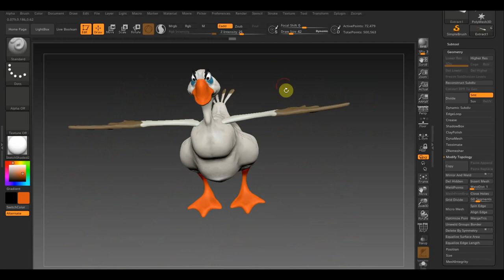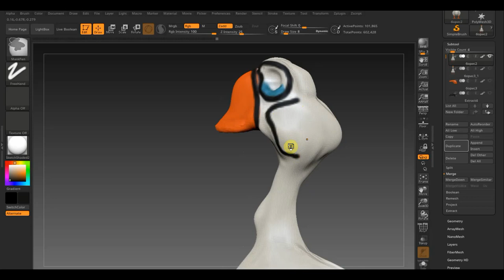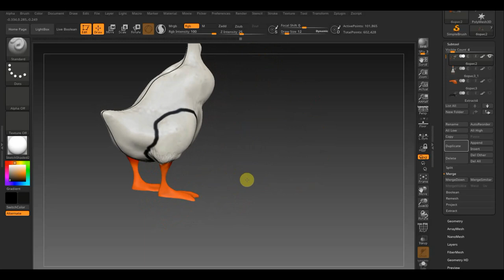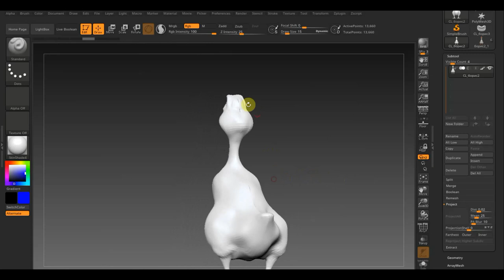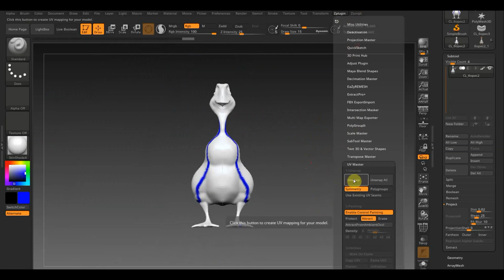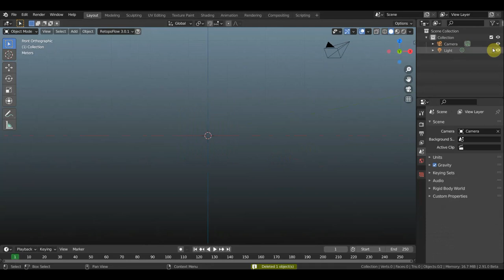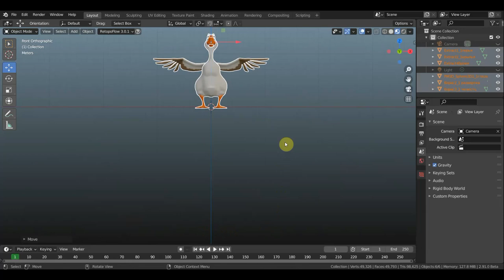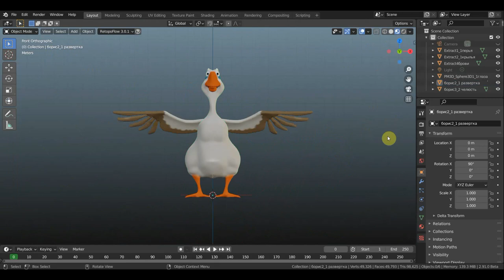Zbrush 2019 BLENDER 2.91 Борис (Boris)-гусь,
развертка и сборка перса